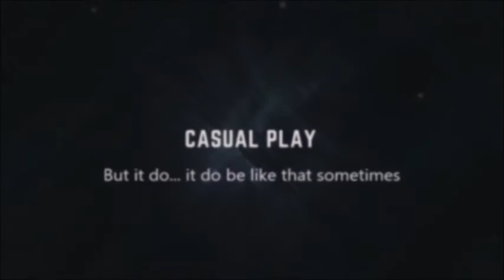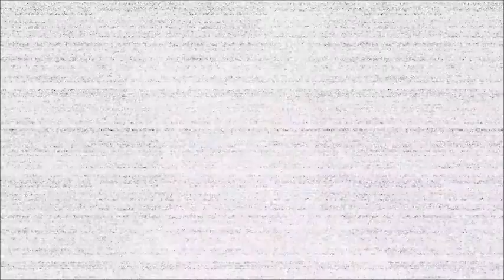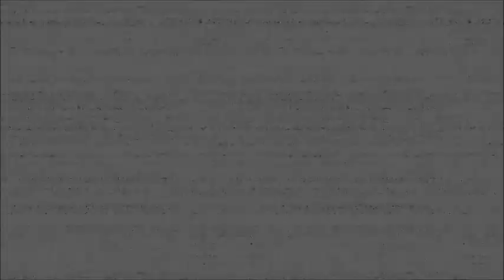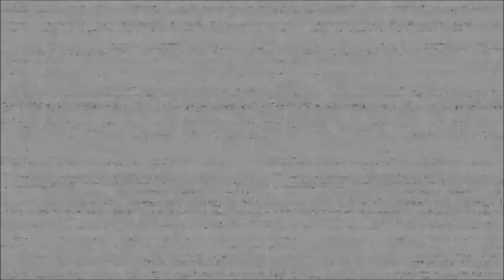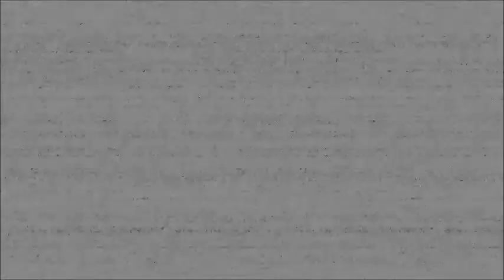What's This? | Season 2 | Five Nights at Freddy's: Help Wanted!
Mercy has her own channel! With a much more interesting instagram and twitter!